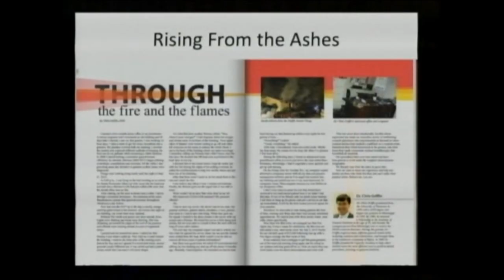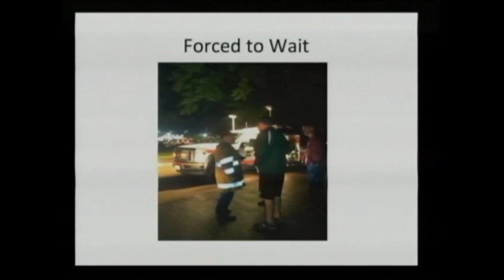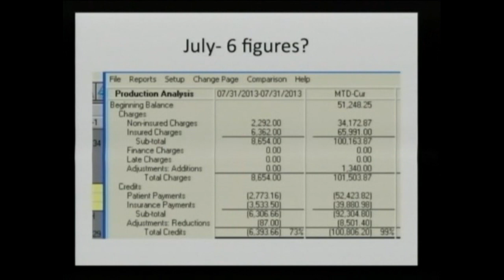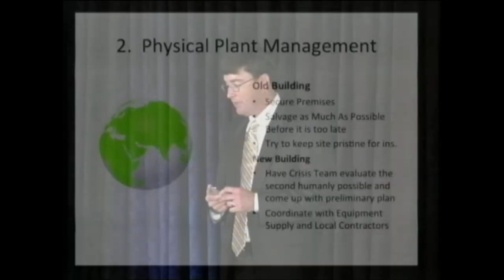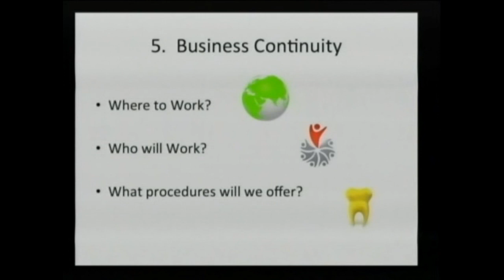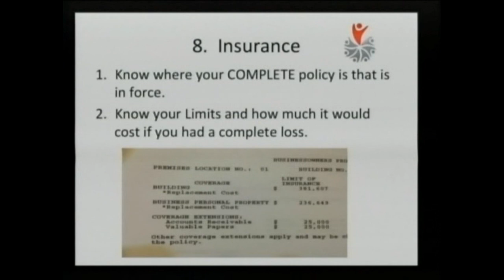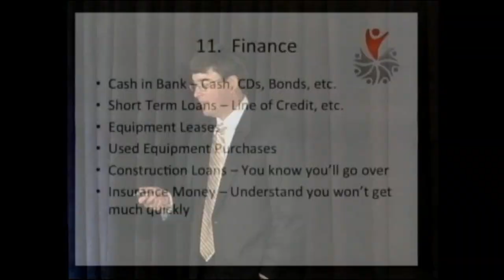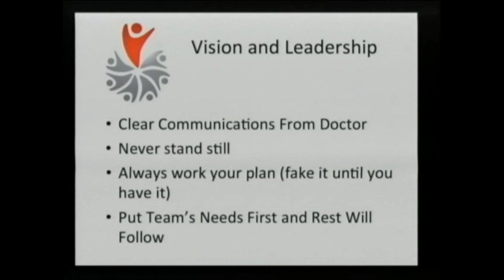My Dental Clinic Burned Down! How I Rebuilt and Grew My Practice!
🦷 Ready to Learn About the 3D Dental Printing Revolution?

When this crisis is over, we must Restore our Practice, Remake our Systems, Rebuild our Dreams, and Reclaim our Future.

In 2013 I faced a similar crisis when my practice burned down overnight.
This lecture details the exact steps I took to rebuild my practice

This is your opportunity and now is the time for all of us to “Burn Down” and failed systems that were already causing us pain and remake them perfect!
Remember, we’re all in this together.

If you would like CE credit for this episode or watch the video of the lecture, go to our Facebook Group

This is the community of solo and small practice owners navigating this crisis.

Ready to get started?

As president of the 3D Dental Printing Association, Dr Chris Griffin is a leading authority on the revolution of 3D printing in dentistry.

👉🏻 Did you enjoy this video?  Please share your thoughts and opinions in the comments below - we love hearing from you!  Also, I appreciate it when you share these videos with your colleagues who work in dentistry.

3D Printing biocompatible materials is an innovation for the dental industry that's now well established, saving dentists time and money.  Restorative dentistry has already undergone a digital transformation, having adopted intraoral scanning, CBCT, and milling of zirconia or lithium disilicate. Cutting-edge options are now available for digital impressions, and treatment planning, and have become the new gold standard of care.  3D printers from FormLabs, StrataSys, SprintRay, Kulzer, and NextDent can produce crown or bridge models, clear aligner models, surgical guides, splints/occlusal guards, patterns for casting and pressing, Hawley retainers, and full dentures.  Three 3D printing technologies are commonly used in dental clinics: stereolithography (SLA), digital light processing, and material jetting.  3D printing is now available at a fraction of the traditional cost, without compromising quality, accuracy, or material versatility. Restorative dentistry is embracing 3D printing.